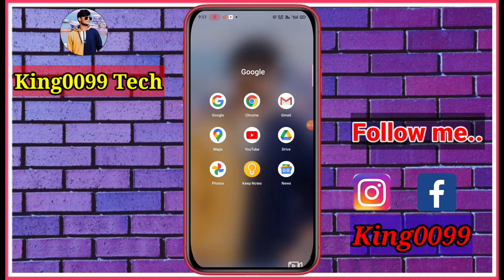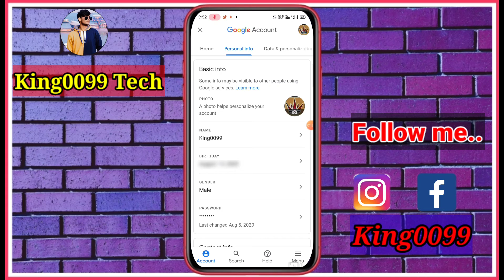YouTube channel ke nameko kaise badle| How to change YouTube channel name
About video:- Ish video me maine btaya hai ki kaise ham apne phone se hi YouTube channel ke name profile pasword number or date of birth change kar skte hai ye sara chij maine live proof ke sath video me dikhaya hai video dekhiye or subscribe shear jrur kre🙏🙏🙏🙏🙏

apne YouTube channel ke profile picture ko kaise change kre
YouTube ke name ko badle
YouTube channel ke name ko kaise badle
YouTube channel ke name ko kaise change kre
how to change YouTube name
YouTube par name kaise change kre
How to change YouTube channel name
YouTube ke name ko kaise bdle
change YouTube name
YouTube ke name ko badalne ka tarika
Update YouTube name
Change YouTube channel name
YouTube ke pasword kaise badle
how to change YouTube password
YouTube channel ke password ko kaise badle
How to change YouTube channel pasword
YouTube ke pasword ko badlne ka tarika
YouTube ke pasword ko badlne ka simple tarika
YouTube trick
How to change pasword
Change channel password
YouTube ke date of birth kaise badle how to change YouTube date of birth
How to change YouTube channel date of birth
YouTube channel ke date of birth ko kaise badle
YouTube channel ke date of birth ko kaise update kre
How rename YouTube
How to rename YouTube channel name
Rename password
rename date of birth
rename tital
how to rename YouTube channel title